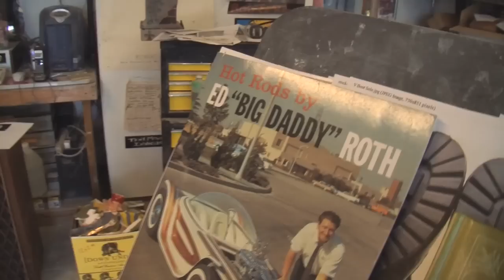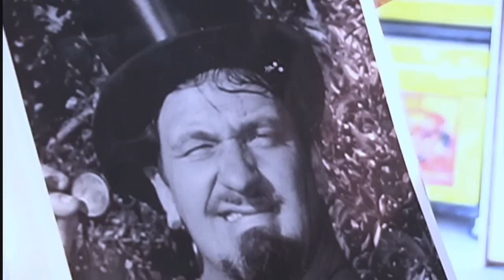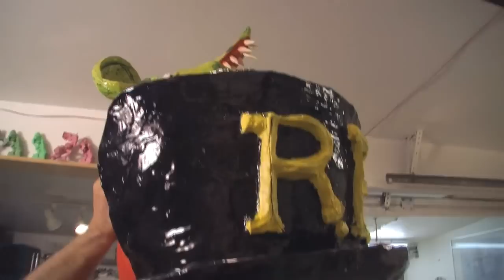THE MAKING OF "BIG DADDY ROTH & RAT FINK"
Artist Tony Natsoulas demonstrates how he creates his large ceramic sculptures and talks about the inspiration for his piece "Big Daddy Roth & Rat Fink".